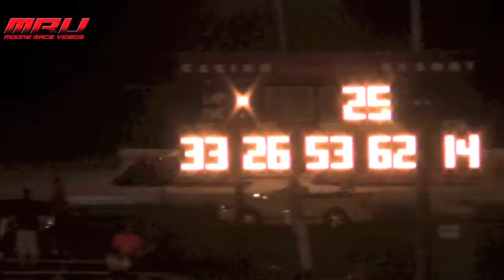SLMR Late Model A Main at Raceway Park on August 23rd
SLMR Late Model A Main at Raceway Park in Jefferson, SD on August 23rd.